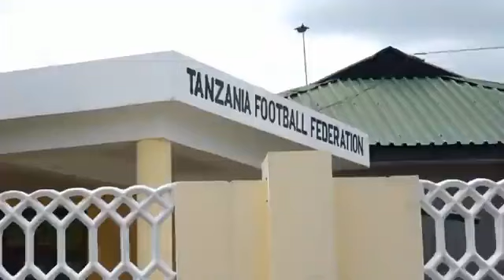Oscar Oscar ndani ya ETV akozungumzia adhabu aliyopewa Haji Manara na TFF